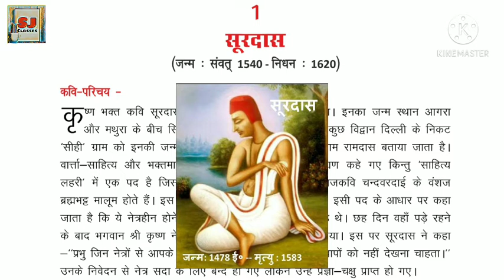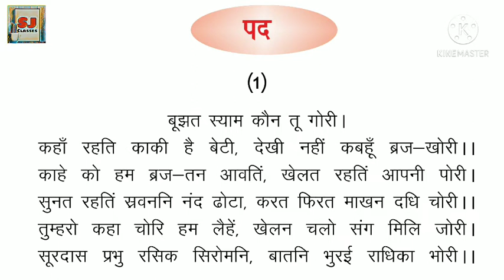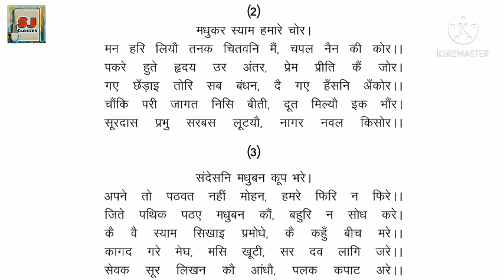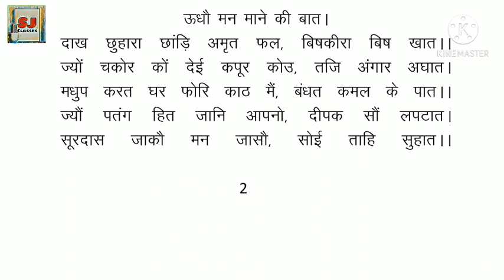सूरदास के पद | कक्षा 10 | हिंदी | क्षितिज | सूरदास के पदों की सरल शब्दों में व्याख्या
सूरदास के पद | कक्षा 10 | हिंदी | क्षितिज | सूरदास के पदों की सरल शब्दों में व्याख्या | कठिन शब्दार्थों सहित। व्याख्याकार प्रीति जैन